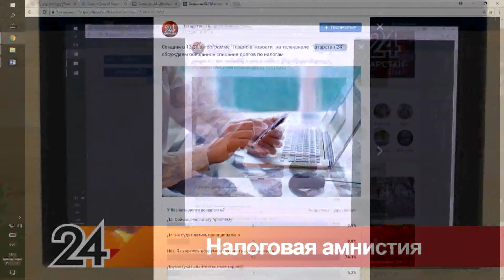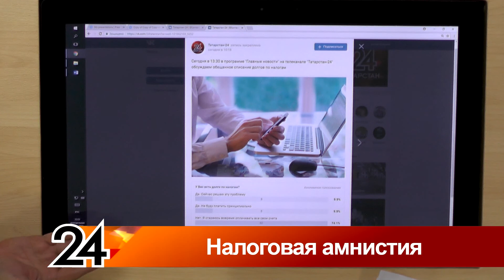Главные новости - Налоговая амнистия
Поручение провести "налоговую амнистию" для граждан и ИП прозвучало на ежегодной пресс-конференции Путина 14 декабря. Глава государства предложил освободить от выплат россиян, накопивших налоговую задолженность в силу несовершенства налоговой системы.

Кому спишут долги?

 Насколько сегодня несовершенна налоговая система на Ваш взгляд?
Какие еще изменения нужны в первую очередь?

Возвращаясь к принятому решению о списании долгов по налогам, насколько актуально такое решение сегодня?
Кто по Вашему в первую очередь сможет воспользоваться возможностью списать долги по налогам?
Что касается индивидуальных предпринимателей, насколько облегчит ведение их бизнеса такая мера, и что сегодня еще должно сделать государство, для эффективного ведения бизнеса?

Ряд налогов исключаются из списка по списанию, за что не простят долги, и почему, как вы думаете?

Из СМИ стало известно, что решение о признании недоимки безнадежной к взысканию и об ее списании будет принимать налоговый орган по месту жительства предпринимателя. Возможны ли здесь какие либо злоупотребления со стороны налоговых органов? Ведь сегодня среди предпринимателей бытует мнение, что у налоговой установка, штрафовать по максимуму. Мол денег в бюджете не хватает…как тут разойдутся интересы государства и малого бизнеса?

Еще одна новость - пенсионеры освобождаются от уплаты земельного налога на дачные участки площадью не более шести соток. Такой закон принят окончательно.
Для чего это делается на Ваш взгляд?

В конце года принято подводит итоги, каким он оказался на Ваш взгляд для Татарстана(удалось ли сделать прорыв в экономическом развитии, или все проходило ровно?